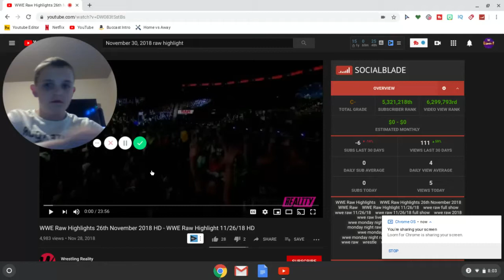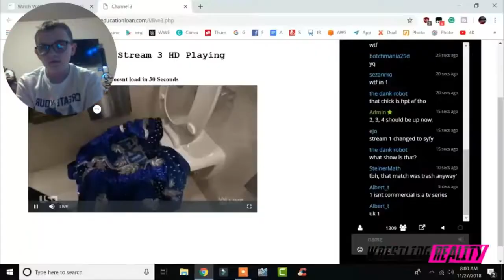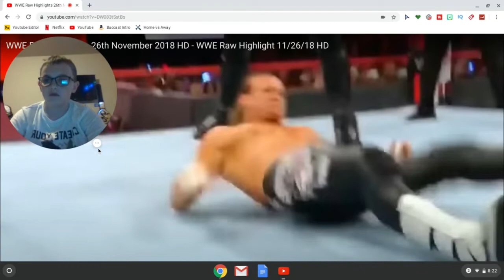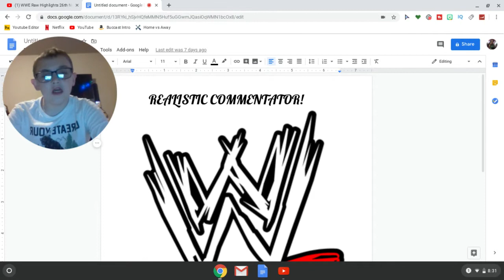Realistic Commentator: The WORST Raw Ever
please end my torture.
Hello, Realistic Commentator Here Remember I Don't Care About The Script and I Don't Care If You Like it and Today We Will Be Going Over The November 28, 2018 Episode of Monday Night Raw Which is The Quote on Quote 'Worst Raw Ever"